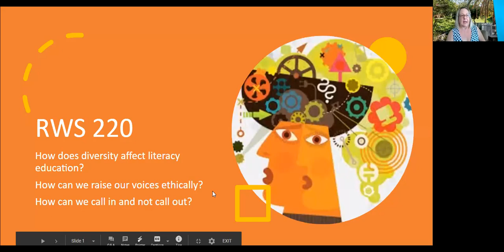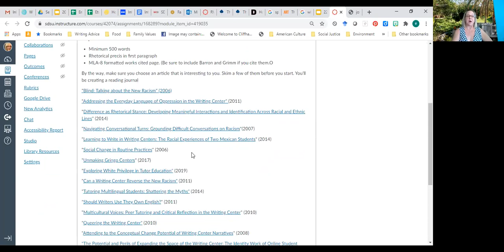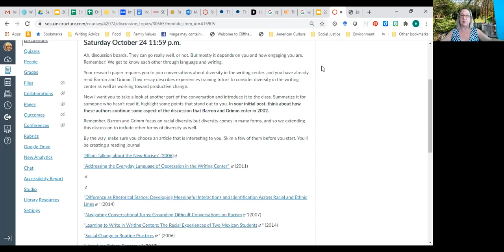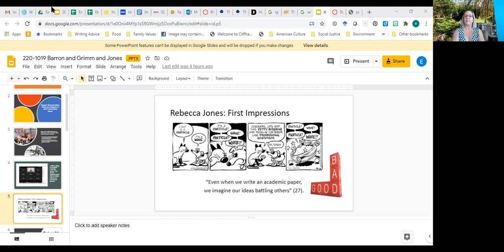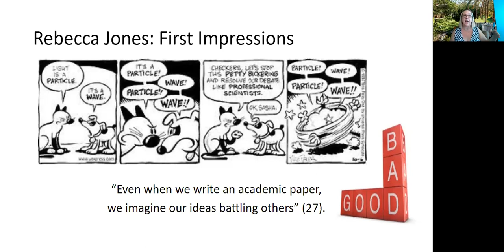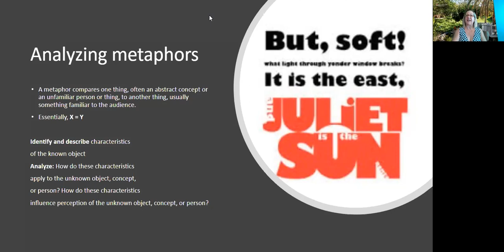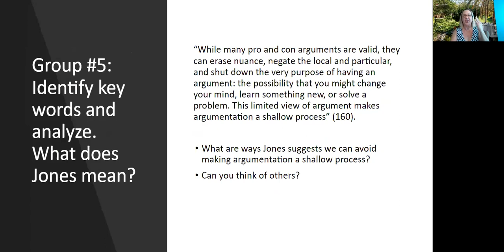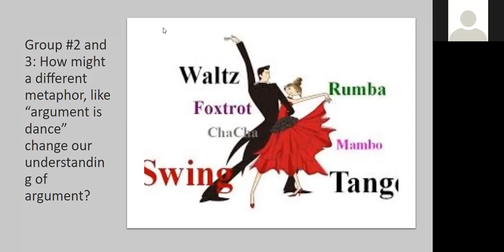1019 Finding the Good Argument OR Why Bother with Logic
I introduce the next set of assignments and readings

We begin analyzing Rebecca Jones article "Finding the Good Argument or Why Bother with Logic"